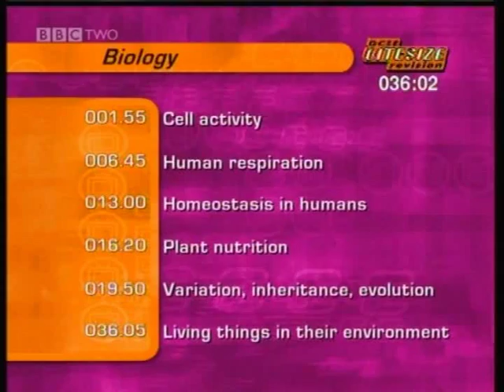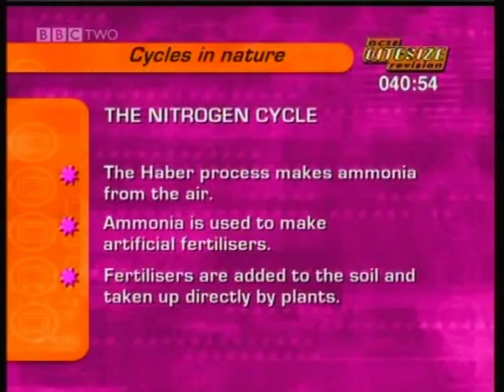GCSE BBC Bitesize Higher Science - Living Things in their Environment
This Higher GCSE BBC Bitesize video is from the original programmes from 2000 that were broadcast on BBC2. It covers the areas of the Biology Higher paper. Select the, "more from," or type jamjarmmx into your search for the other Higher Biology clips as well as the Physics and Chemistry clips. The Foundation clips are also available from this channel. The whole Science GCSE syllabus for Core, Additional and Triple Science can be found on this channel.